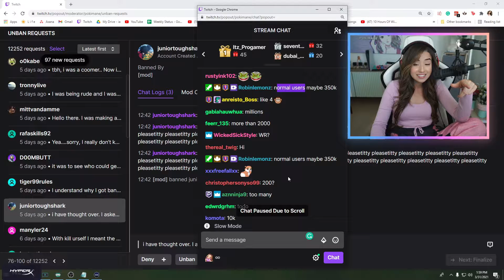Pokimane shows her 350k bans on twitch